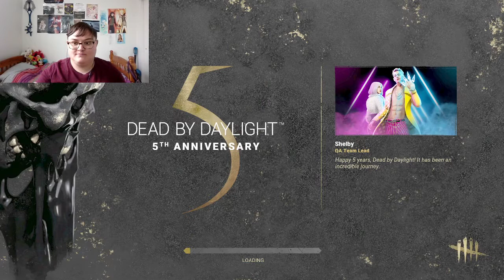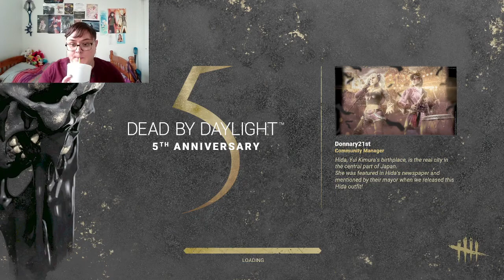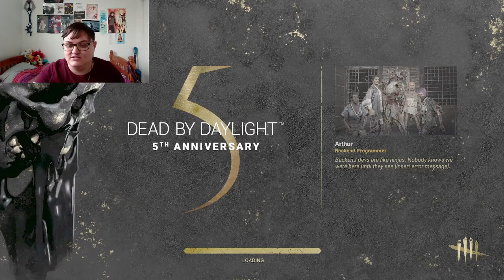David vs Goliath - Dead by Daylight #14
Five survivors in the map that I don't like as Killer. And yet... Merciless.

Hey everyone, Lia Tsukino here. Your love and support means so much to me and I can't thank you enough for it! Thank you all again so very, very much! Please stay safe out there!

Social Media -